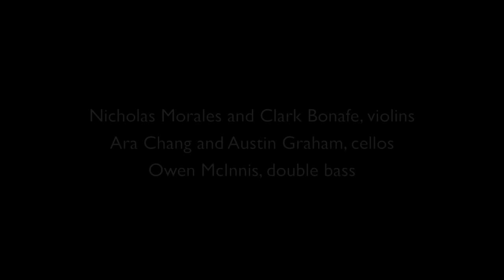Harry Potter Medley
Arranged by Nicholas Morales. Performed at the Winter 2012 Multimedia Music Box Concert.

Nicholas Morales and Clark Bonafe, violins
Ara Chang and Austin Graham, cellos
Owen McInnis, double bass